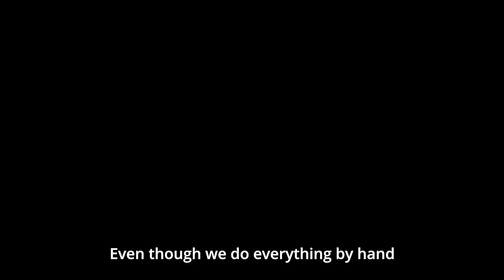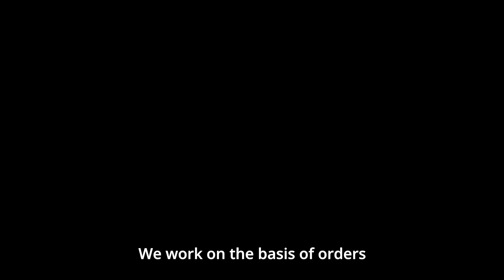Costa Rica, Agroindustrial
Agroindustrial, a tiny hamlet of 15 people and 200 cows described by Google Maps as a "ghost town," turns out one of the finest products you'll find in Costa Rica, thanks to a courageous team of strong-willed women.